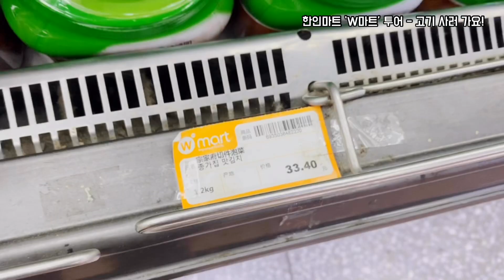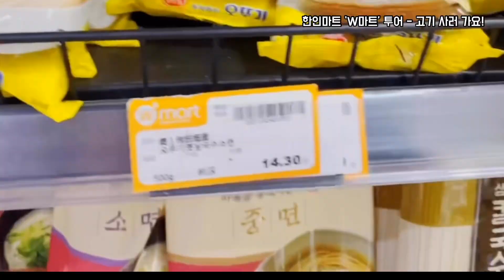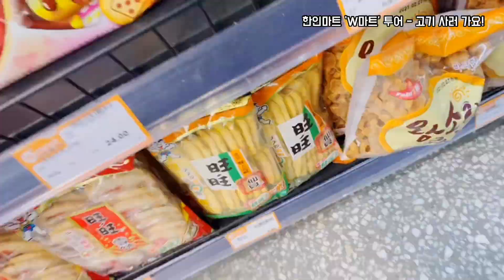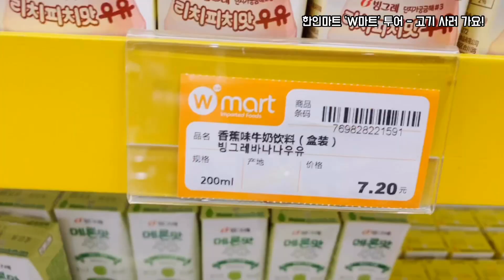중국 브이로그 | 고기 사러 한인마트 같이가요. 사재기는 없습니다. Korean supermarket tour Shanghai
안녕하세요,
낭만신디입니다.

지난 번 영상에서 잠깐 예고했던 중국 상하이 한인거리에 있는 한인마트에 같이 가볼까요?
김치, 김 등 한국인의 필수품부터 고기까지 다 있습니다.
저는 이번에 가서 삼겹살 사와서 구워먹었습니다.

단백질 섭취 하시면서 코로나19 등 건강관리 잘 합시다!

위치(位置) :
Korean supermarket ‘W mart’
上海韩国街’虹泉路’上的‘W超市’
Hongquan road, Shanghai, China

继续保持健康！加油！

중국브이로그 사재기 한인마트 중국마트 중국사재기 없어요!